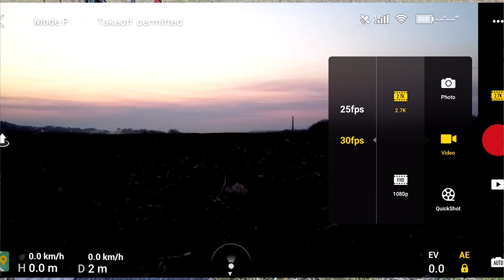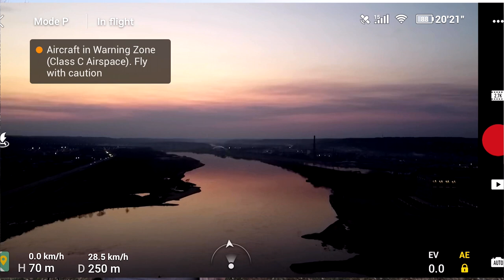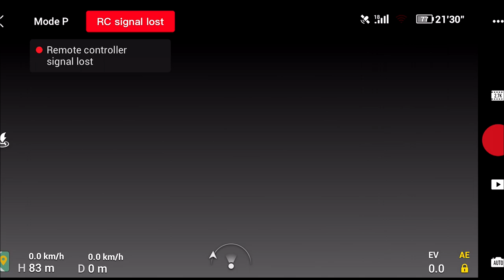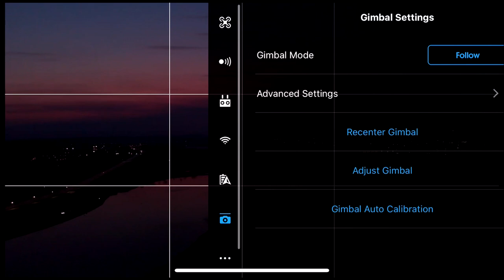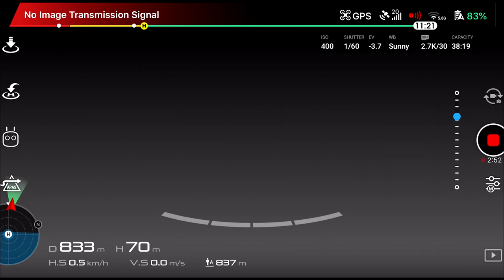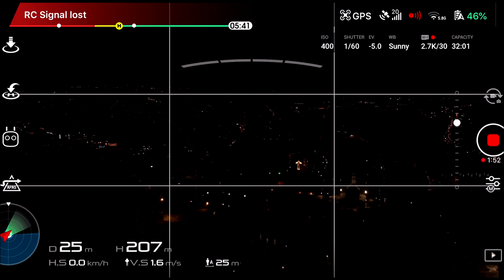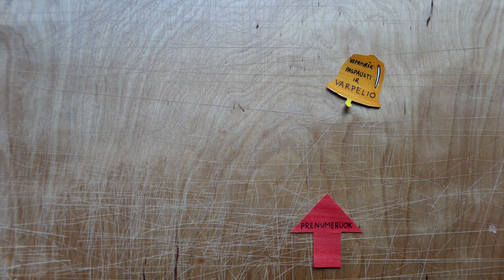DRoNŲ TESTAS | Mavic Air vs Mavic Mini